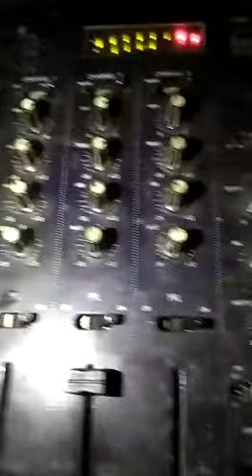Bulbul ke EDM mix song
Like or comment karna plzzz freind